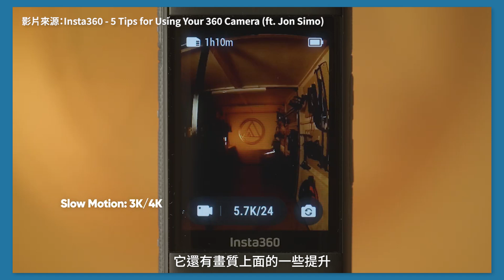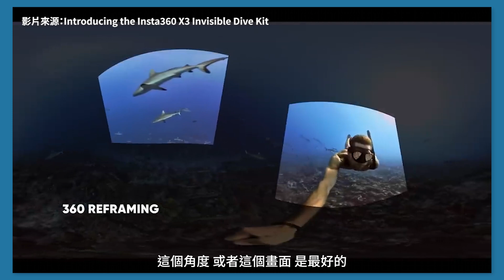Insta360 X3開箱！捕捉水下360度全景！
2023/11/01-2023/11/05在Insta360官網下單X3可享九折優惠喔！